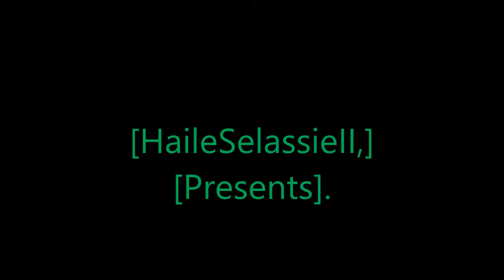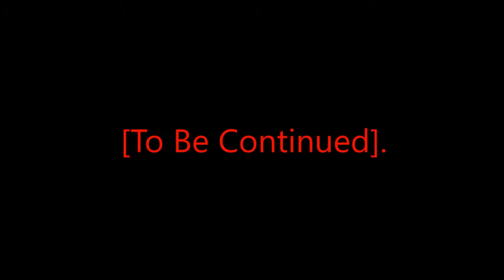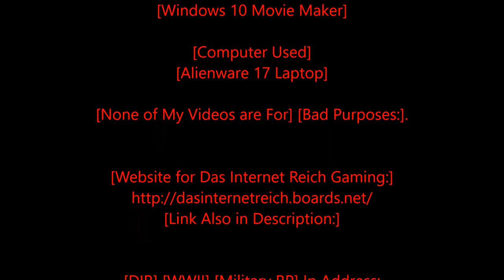Rastafari Exposed Garry's Mod CPG Role Play WWII Sortanato Stories Episode 1 Finished HD